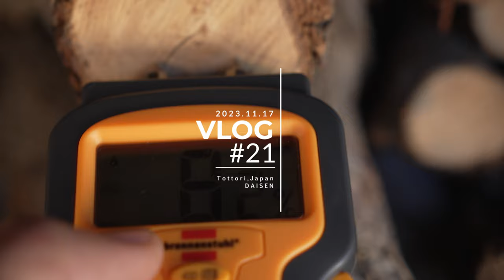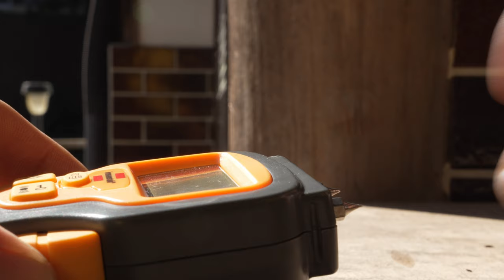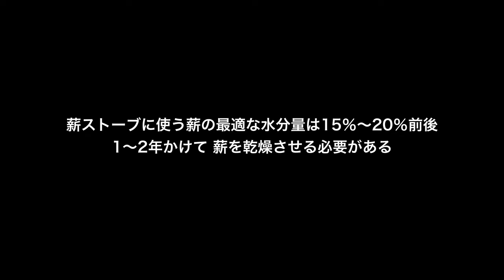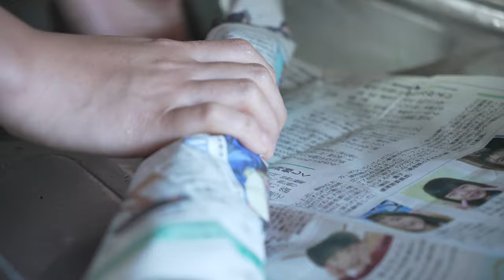焼き芋 vlog#21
こんにちは、ほんまです。鳥取大山にある築100年の古民家で、動物たちと田舎暮らしをしています。こちらの動画では、薪ストーブ用の薪水分調査、焚き火と焼き芋の様子をお届けします。
動画は毎週金曜20時に配信しています。私たちの鳥取生活を通じて、田舎暮らしをお楽しみいただけると嬉しいです。

‹動画の目次›
0:00 オープニング
1:00 薪の水分調査
3:18 焼き芋の下準備
4:18 火おこし
7:21 焼き芋開始

Gear I Use to Make Videos
Mic：RODE NTG3B / Videomic NTG
Tripods : Manfrotto 645 FAST / PGYTECH MANTISPOD PRO
Drone：DJI Mini 3 PRO
Edit : DaVinci Resolve